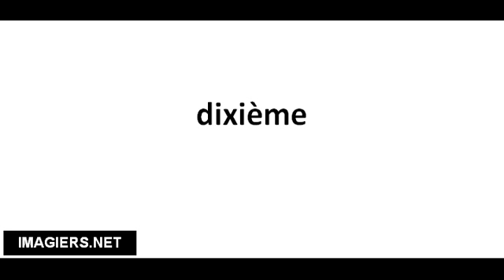Pronounce French with Vincent # dixième